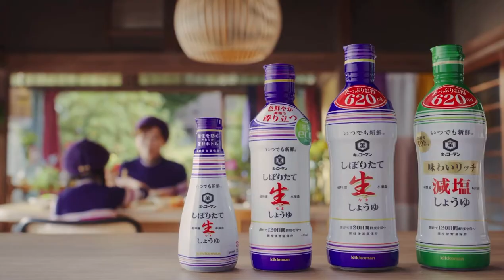キッコーマンCM 綾瀬はるか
2022年
生醤油